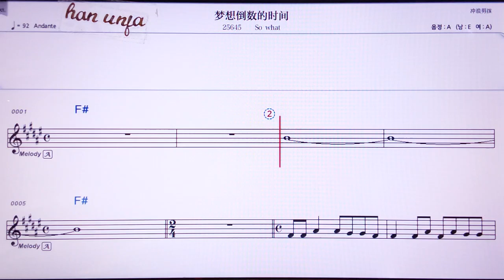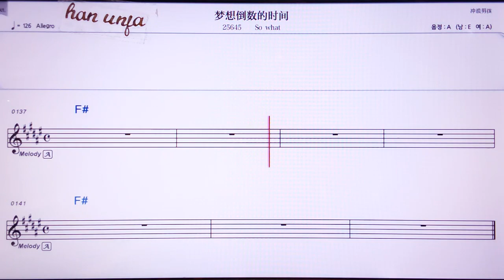💖양샹따오수더스찌앤/So what 👍MR,노래방, 악보, 코드,Karaoke With Sheet Music